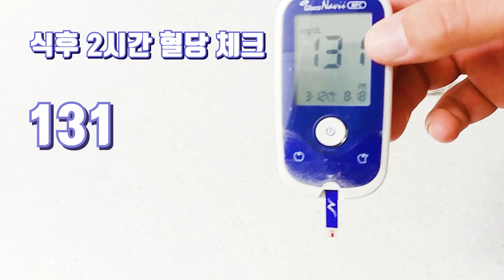[당뇨생활] 당뇨인도 마음껏 먹을 수 있는 곤약잡채! 혈당이 얼마나 오를까?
안녕하세요:)
당화혈색소 11.6(공복혈당 306)이었던 남편 야수와 그의 아내 마녀가 이런저런 음식을 먹으며 혈당을 체크해보는 채널입니다.
오늘은 곤약으로 만든 잡채를 먹고 혈당이 어떻게 변한는지 알아볼까요 ?

+식감이나 맛이 당면 잡채와 거의 똑같아서 800g 다 먹었답니다^^;